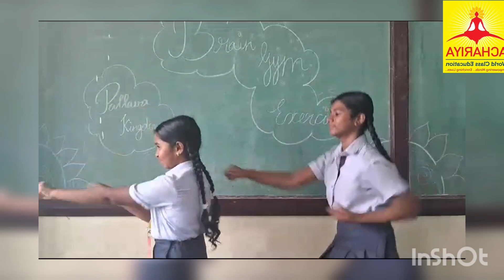RANI Shevalini && RANI Uma Maheshwari||GRADE 7A | BRAIN GYM EXERCISE | ACHARIYA VILLIANUR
|GRADE 7A | BRAIN GYM EXERCISE | ACHARIYA VILLIANUR